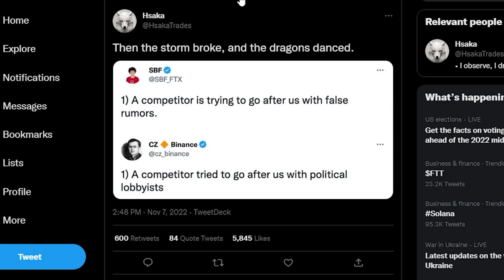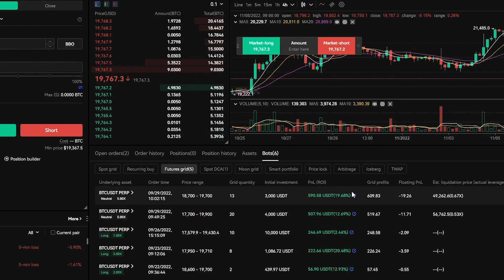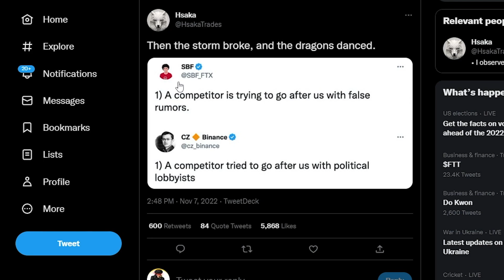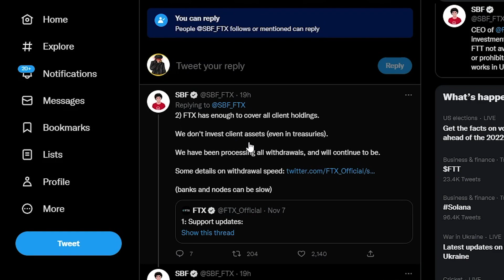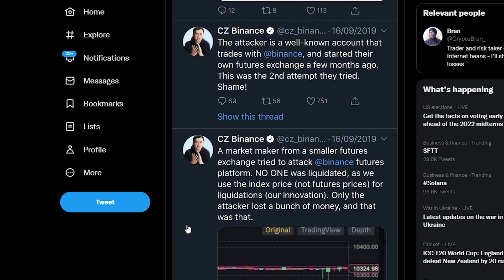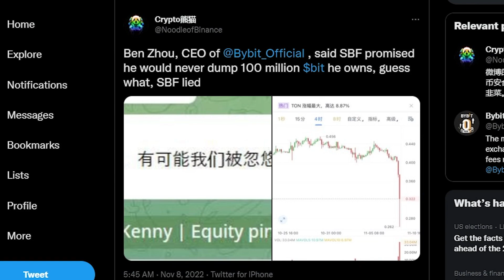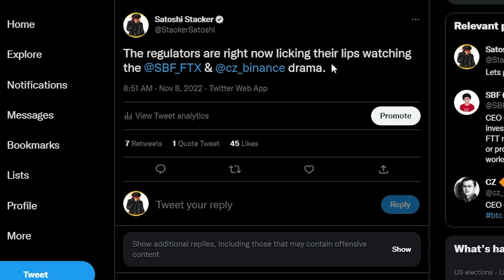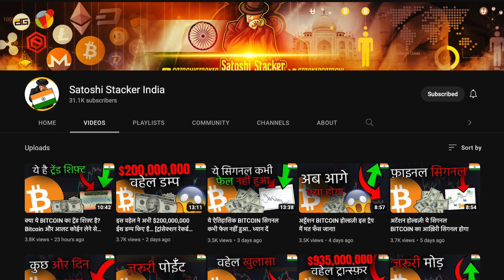ये लड़ाई क्रिप्टो मार्केट को तबाह कर सकती है - जाने कैसे [CZ Binance vs FTX]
ज़बरदस्त बोनस पाएँ!

-इस लिंक से ट्रेडिंग अकाउंट के लिए साइन अप करें
-नए ट्रेडर साइन अप के बाद एक मिस्ट्री बॉक्स पाएँगे जिसमें $10,000 तक का इनाम है

- $4,200 तक का करेज़ी साइन-अप बोनस पाएँ अपने नए ट्रेडिंग अकाउंट पर

⛓ 🔗 उपयोगी लिंक्स 🔗 ⛓